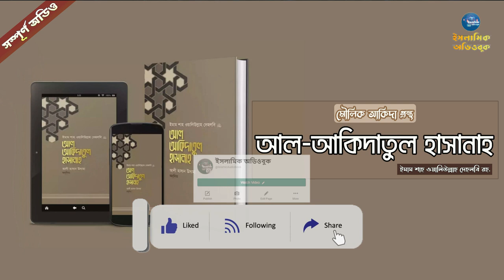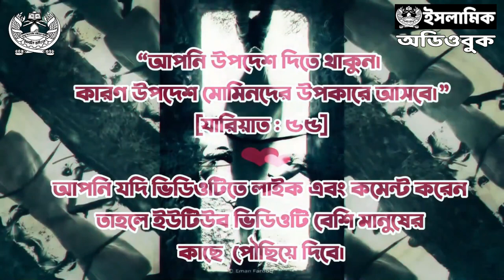আল-আকিদাতুল হাসানাহ - শাহ্ ওয়ালিউল্লাহ মুহাদ্দিসে দেহলভী (রহ:) । সম্পূর্ণ অডিওবুক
আল-আকিদাতুল হাসানাহ
- শাহ্ ওয়ালিউল্লাহ মুহাদ্দিসে দেহলভী (রহ:) (লেখক)
Ali Hasan Osama (Translator)
আলী হাসান উসামা (অনুবাদক)

আকিদা এমন এক নিয়ন্ত্রক, যা মানুষের কাজকর্ম, আচার-আচরণ থেকে শুরু করে সার্বিক ব্যবহারবিধি নিয়ন্ত্রণ করে। তার চালচলনের রীতিনীতিকে দিকনির্দেশনা প্রদান করে। তাই আকিদার সামান্যতম অংশেও যদি বিচ্যুতি ঘটে তাহলে তা মানুষের পরিব্যাপ্ত জীবনে এক ভয়ংকর বিশৃংখলার জন্ম দেবে এবং সরল পথের মাঝে অঘোচানো এক দূরত্ব সৃষ্টি করবে।
আমরা নিজেদের চলার পথে যত বিকৃতি আর বক্রতার শিকার হচ্ছি, সবকিছুর মূল কারণ হলো, আমরা কাল্পনিক চিন্তাবিশ্বাস ও অবাস্তব আদর্শের দিকে ঝুঁকে পড়েছি। তাই নতুন করে মানবসভ্যতার আকিদা সংশোধন ও মানসিকতা বিশুদ্ধকরণের প্রতি দায়িত্ববান হওয়া একান্ত আবশ্যক। নবোদ্যমে কাল্পনিক বিশ্বাস, অবাস্তব মতাদর্শের সংস্কার ও পরিমার্জনের প্রতি যত্নবান হওয়া এবং সতর্ক দৃষ্টি রাখা অপরিহার্য।

সত্য কথা হলো সুমহান এই দীনের বুঝ ও হাকিকত বর্তমান প্রজন্মের কাছে অজানাই রয়ে গেছে। তাদের বিরাট অংশই বক্রতা ও প্রান্তিকতার শিকার হয়েছে।
তাই মহান ইমাম ও যুগসংস্কারক শাহ ওয়ালিউল্লাহ দেহলবি রহ. প্রণীত এবং সময়ের প্রতিশ্রুতিশীল অনুবাদক আলী হাসান উসামা অনূদিত বিশুদ্ধ আকিদার গ্রন্থ আল-আকিদাতুল হাসানাহ’র পাঠ-সরোবরে প্রশান্ত অবগাহন করায় সত্যসন্ধানী পাঠকের প্রতি সশ্রদ্ধ সালাম। আসুন, দৃঢ় প্রত্যয়ের সঙ্গে আমরা ঝালিয়ে নিই দীর্ঘদিনের জংধরা বিশ্বাস। শুদ্ধ করে নিই প্রান্তিক দৃষ্টিভঙ্গি ও গলদ মানসিকতা।